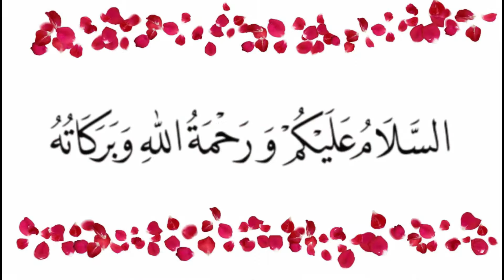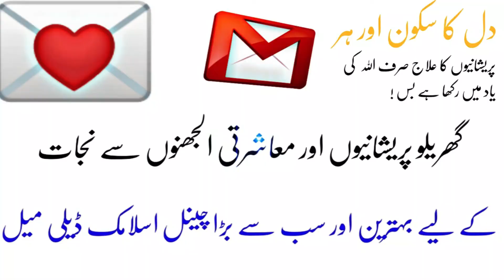Zindagi Mai Dukh Kyun Milta Hai, Dukh Kyun Aate Hai, Hazrat Ali Quotes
Why does the pain get || Harzat Imam Ali as says || دکھ یا درد کیوں ملتا ہے || Why does the pain get
zindagi mai dukh kyun milta hai,zindagi mai dukh milne ki wajah,Dukh kyo Milta hai,Dukh Kyun Aate Hai,Kya Zindgi Mein Sirf Dukh Aur Dard Hi Hai,zindgi mein sirf dukh aur dard,hazrat ali quotes,hazrat ali quotes in urdu,hazrat ali quotes in urdu mk motivational quotes,zindgi m dukh kyu milta hai,allah gum kyun deta hai,islamic motivation lacture,pakistan (country),lahore (city/town/village),indian muslim,youtube shorts video
SPECIAL THANKS
Pexels,Sebastian Feistl ,Gianluca Filippi ,Stephanie Langford ,Wolfgang Sauerwald ,Taryn Elliott
,Sauerwald
ہمارا مشن تمام مسلمان بہنوں اور بھائیوں کو اسلامی تعلیم سے آراستہ کرنا ہے۔